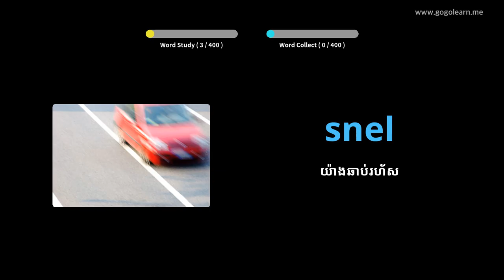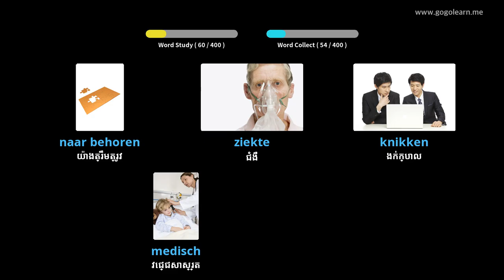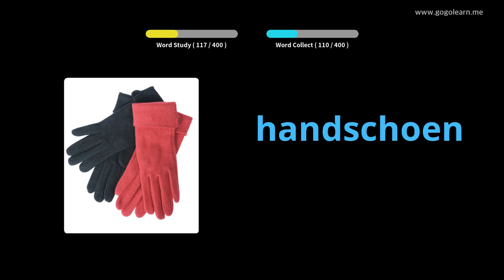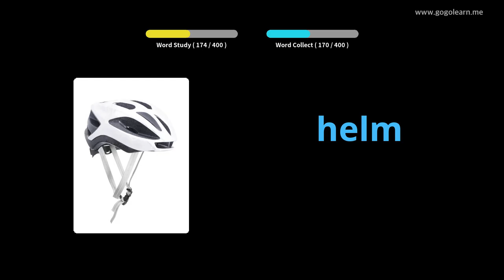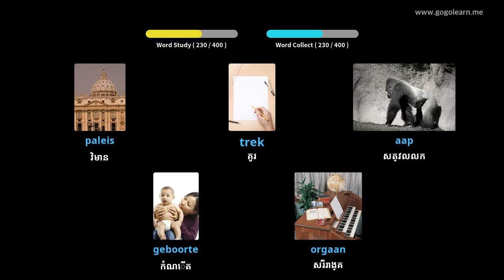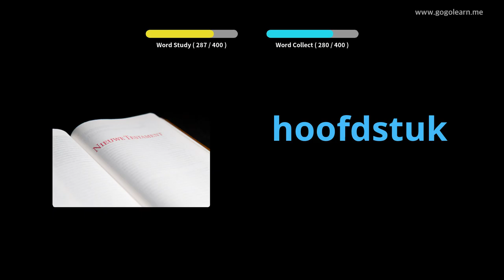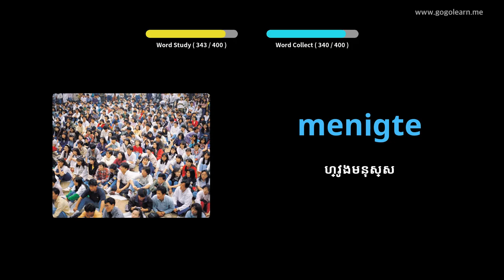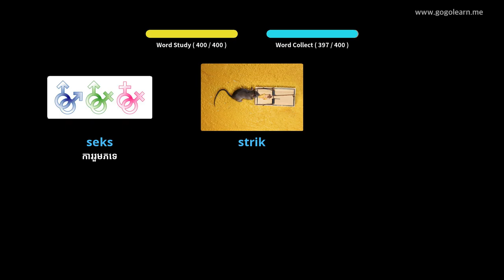អនុវិទ្យាល័យវាក្យសព្ទហូឡង់ ៣ | Golearn